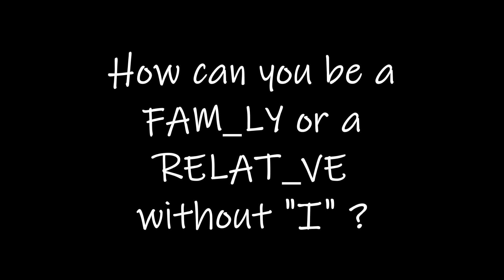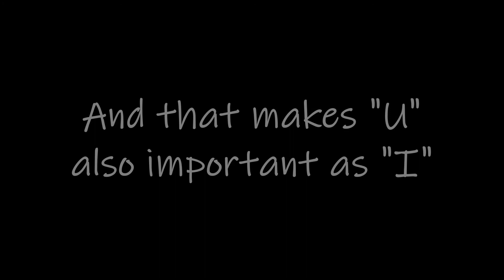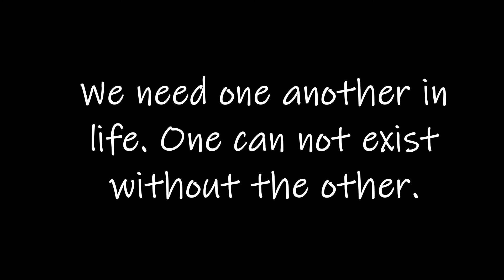"U" and "I" (Love Poem)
a beautiful poem